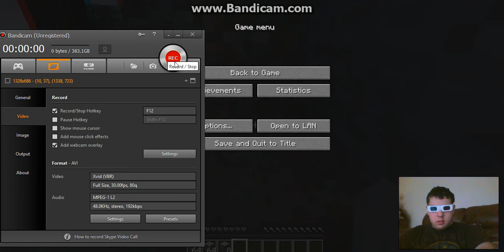Me playing Minecraft in 3D